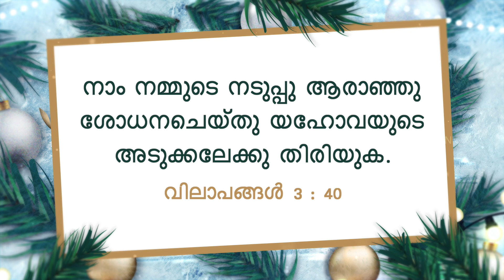യേശുവിനോടൊപ്പം നടക്കുക | സഹോദരൻ മോഹൻ സി. ലാസറസ് | ഡിസംബർ 30 | Malayalam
Jesus Redeems
Trivandrum
695033